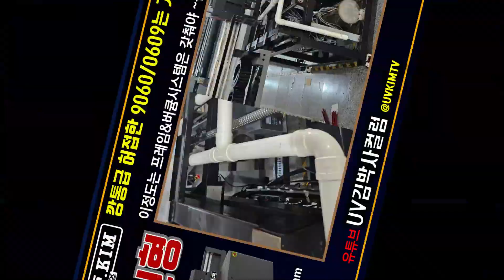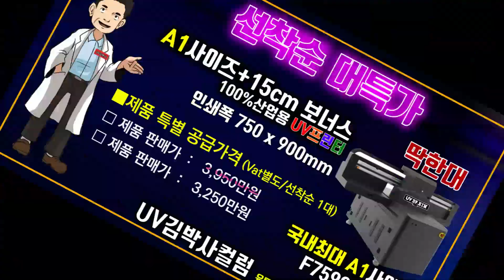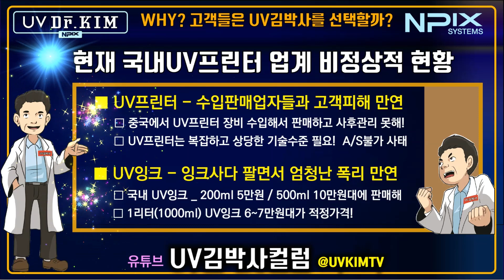[UV김박사컬럼 _ UV Dr.KIM] ■ A1 UV평판프린터 + 15cm더크게! ■ UV프린터 신제품 _대할인 ■선착순 딱한대 특별이벤트를 잡아라! ■초고성능 초정밀 UV프린터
[UV김박사컬럼 _ UV Dr.KIM] ■ A1 UV평판프린터 + 15cm더크게! ■ UV프린터 신제품 _대할인 ■선착순 딱한대 특별이벤트를 잡아라!  ■초고성능 초정밀 UV평판프린터 ■#9060 #0609 #7590

UV김박사는 누구?

■특수소재 UV프린터 및 UV인쇄 독점특허권
■국내UV프린터  장비업체 대표적 전문가
■하루평균 500명이상 방문.조회수_국내1위
■UV프린터관련 60만이상 누적독자층 보유
■네이버 "UV김박사컬럼"

UV프린터관련
네이버 고객/조회수 국내1위 'UV김박사컬럼'을
이제부터 유튜브에서도 만날 수 있다

자세한 각종 UV프린터정보를 원한다면 네이버 검색창에
UV김박사 UV김박사컬럼 을 치세요!